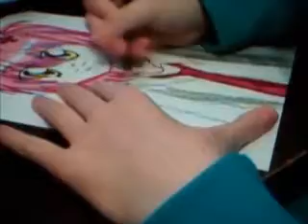Speed Drawing - Amu Hinamori - Shugo Chara